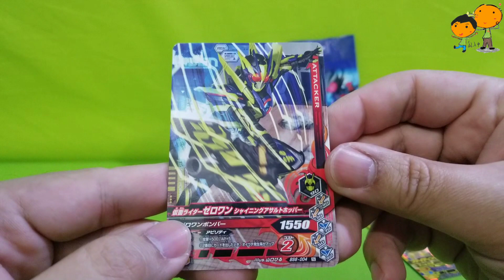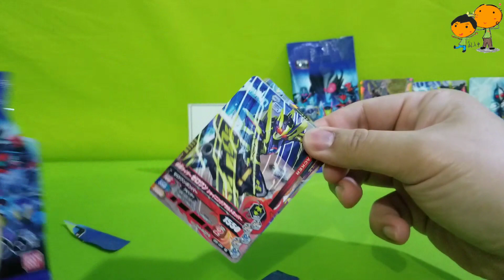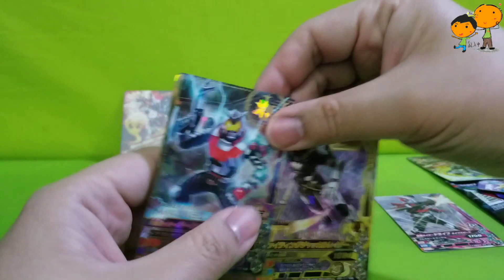日日居家樂:(開卡: 幪面超人大戰TV對戰機Kamen Rider Battle GANBARIDE 06 彈)02